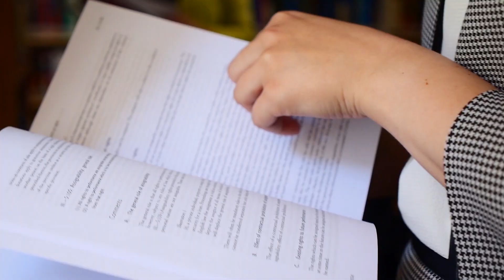Avrupa'dan Akademimize Gelen YTB'nin Genç Stajyer Hukukçuları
Farklı Avrupa ülkelerinden, Yurtdışı Türkler ve Akraba Topluluklar Başkanlığının staj programı kapsamında Akademimizde misafir olarak  ağırlamaktan memnuniyet duyduğumuz genç hukukçulara meslek hayatlarında başarılar dileriz.